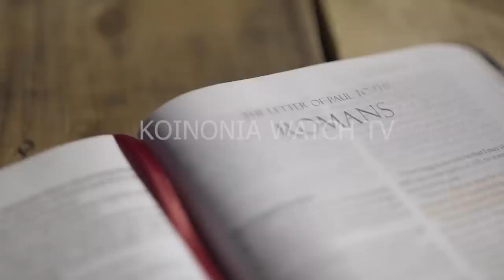(ANGELS ARE REAL!!!) MY ENCOUNTER WITH PHYSICAL ANGELS - Apostle Joshua Selman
An excerpt from Teach us to Pray (part 1), a short podcast that will grant you skill on how to gain Spiritual discernment via prayers.

To download this full sermon and other Apostle Joshua Selman's messages, kindly visit Koinonia's official

The minister of the Gospel who preached this sermon is Apostle Joshua Selman. Apostle Joshua Selman is the founder of ENI (Eternity Network International). It's an apostolic ministry committed to replicating the fullness of God’s life on earth.

For more info on Apostle Joshua Selman and koinonia: Official Koinonia Contacts: and (Public Relations Department) (Protocol Department) (Finance Department)

We bring you news and events happening in the body of Christ,  follow our media platforms Facebook👇